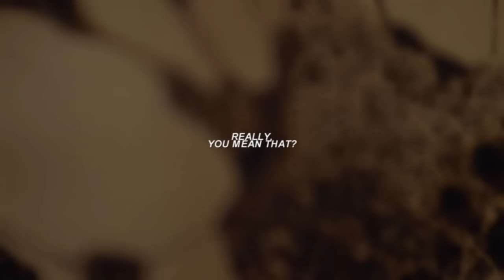Topless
hd+earphones! ♥ {for the best quality}
[READ DB.!]

❝I think about you all the time – it's freakin' annoying.❞

Hello everyone!♡
I was so bored today and I had enough time to do this video, and it was really fun! :D They look so together, am I right? :D